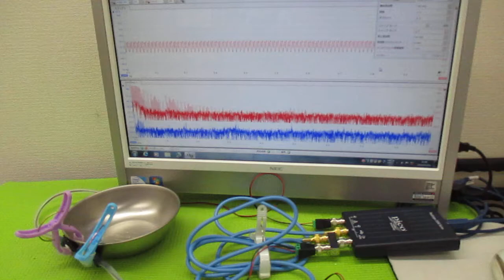超音波プローブの発振制御による表面検査技術